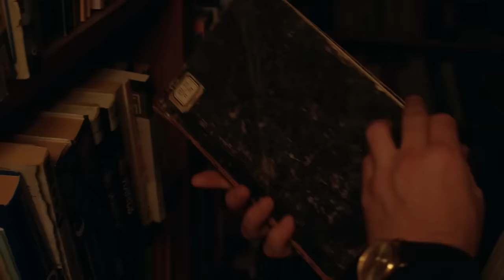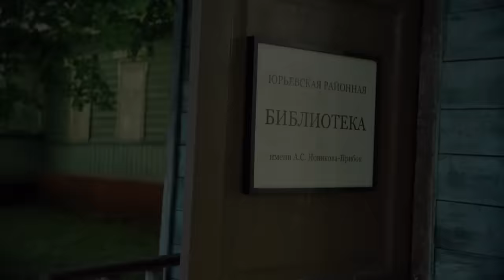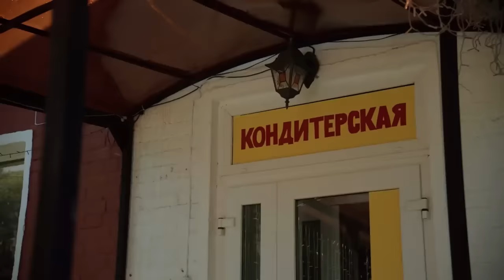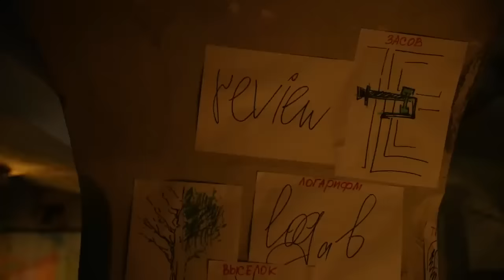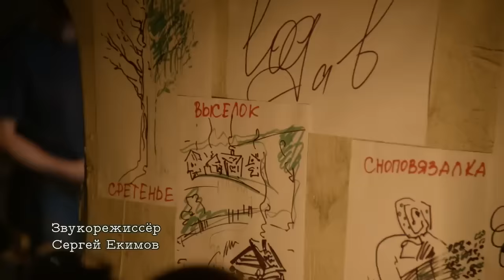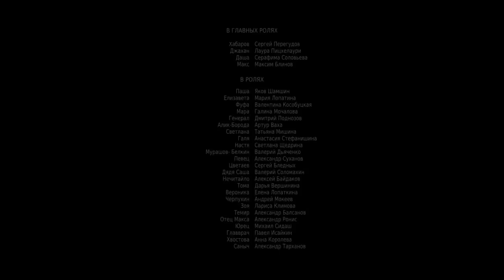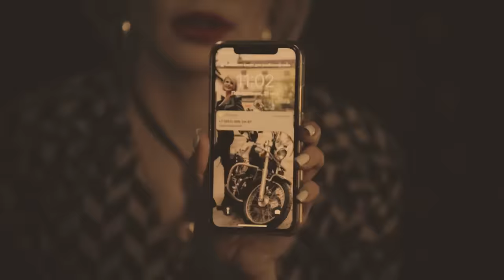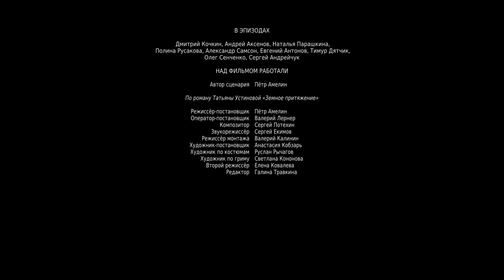ПРЕМЬЕРА НОВОГО ДЕТЕКТИВА УСТИНОВОЙ! ВСЕ СЕРИИ! Земное притяжение. Детектив. Сериал. Экранизация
По одноимённому роману Татьяны Устиновой.

Их четверо. Летчик из Анадыря, шаманка из алтайского села, искусствовед с мировым именем и модная московская художница. У каждого из них своя жизнь, но возникает внештатная ситуация, и эти четверо собираются вместе. Точнее - их собирают. Зачем? Для выполнения спецзадания! В маленьком городке внезапно умер директор библиотеки. Человек удивительной биографии, в прошлом – сотрудник ГРУ. Сам ли он умер или ему "помогли" и предстоит выяснить героям этой истории. А попутно разобраться в своей жизни и обрести любовь.

Детектив, экранизация.
В ролях: Сергей Перегудов, Лаура Пицхелаури, Серафима Соловьева и др.